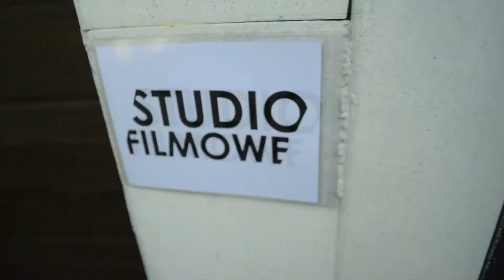Szczęśliwy człowiek - Zespól 33 - kulisy teledysku